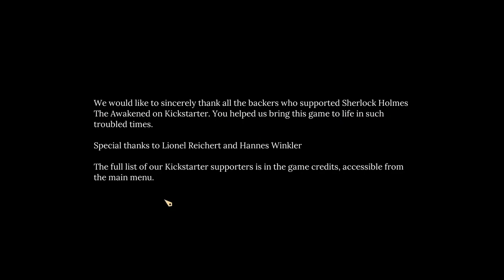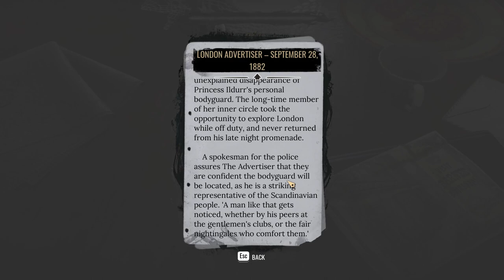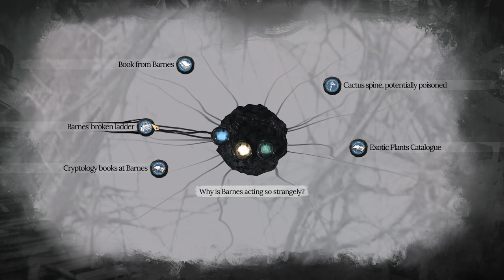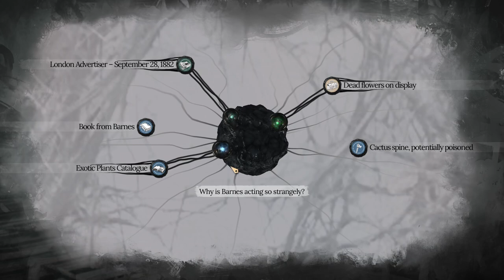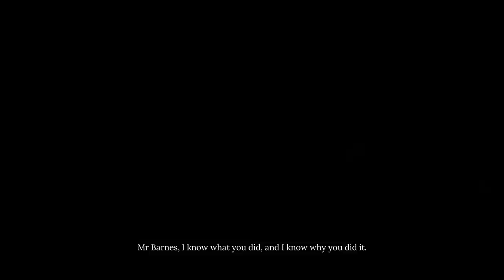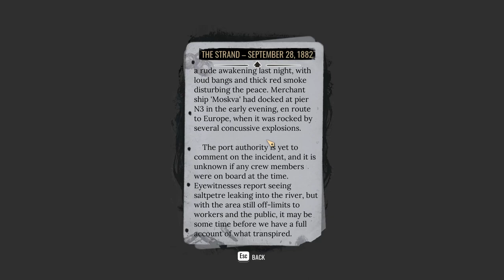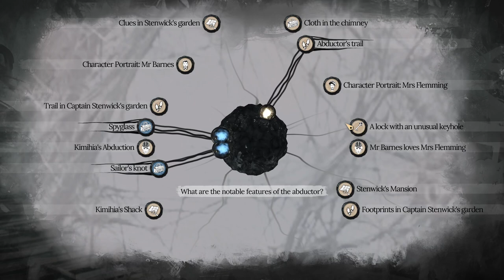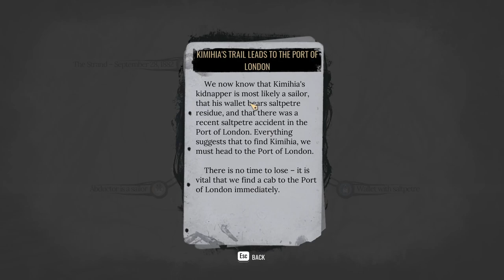Let's Investigate: Sherlock Holmes, The Awakened (Remake), Part 1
RELEASE DATE: Apr 11, 2023
DEVELOPER: Frogwares
PUBLISHER: Frogwares